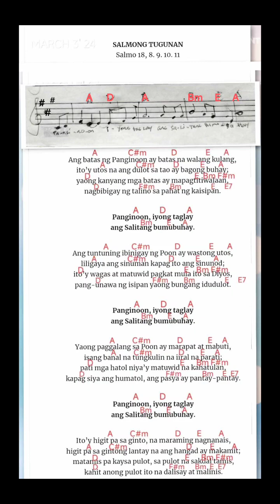Salmo 18 Panginoon, iyong taglay Ang Salitang Bumubuhay